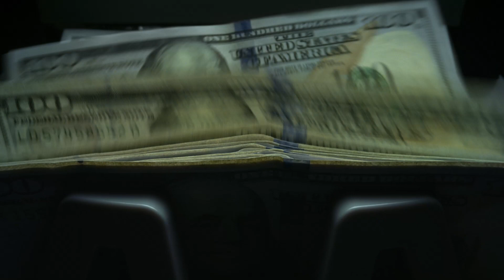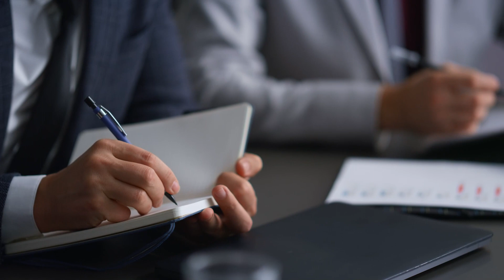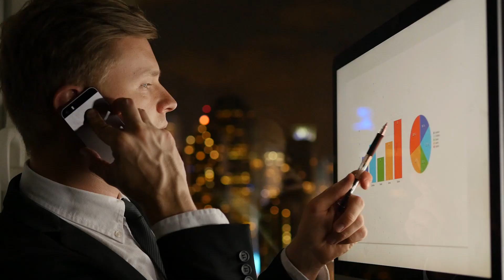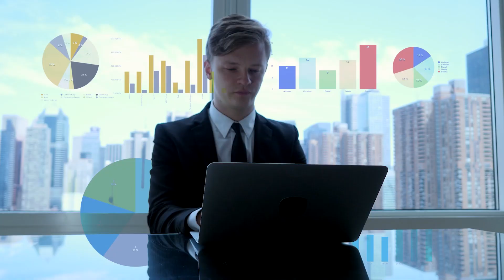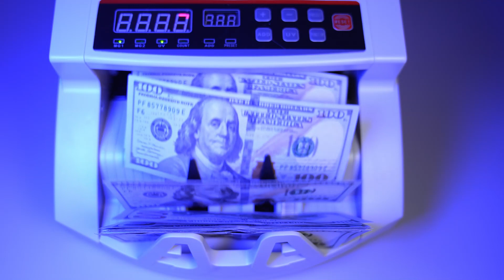Navigating the World of Offshore Services and Banking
Author Dr.

As globalization continues to reshape the business landscape, many entrepreneurs and companies look to offshore services and banking options to optimize their financial strategies. This guide presents a comprehensive overview of the leading jurisdictions offering the best offshore services and banking amenities.

Switzerland:
 • Banking: Renowned for its banking secrecy, although transparency standards have increased. High-quality services and a stable economy make Switzerland a top choice.
 • Offshore Services: Wealth management, trust services, and holding companies.

Singapore:
 • Banking: Highly efficient banking system, modern infrastructure, and stringent regulatory framework.
 • Offshore Services: Wealth management, asset protection, and trading companies.

Cayman Islands:
 • Banking: A significant hub for international finance due to its zero-tax regime and robust privacy laws.
 • Offshore Services: Hedge fund registrations, trusts, and special purpose vehicles (SPVs).

Luxembourg:
 • Banking: Known for its strong financial sector, particularly in wealth management and private banking.
 • Offshore Services: Holding companies, investment funds, and securitization.

Hong Kong:
 • Banking: A gateway to Mainland China and a hub for international trade finance.
 • Offshore Services: Trading companies, holding companies, and wealth management.

Belize:
 • Banking: Offers high levels of confidentiality and has a growing reputation for its offshore banking services.
 • Offshore Services: International business companies (IBCs), trusts, and offshore asset protection.

Panama:
 • Banking: A robust banking sector with over 90 banks. Offers good privacy protections.
 • Offshore Services: Panama-based offshore corporations, maritime registry, and foundations.

Isle of Man:
 • Banking: Offers a range of private banking services and has a reputation for stability.
 • Offshore Services: Asset protection, trusts, and aircraft registration.

British Virgin Islands (BVI):
 • Banking: A growing hub for offshore banking services.
 • Offshore Services: BVI Business Companies, trusts, and limited partnerships.

Seychelles:
 • Banking: An emerging player in offshore banking with modern banking services.
 • Offshore Services: International business companies, trusts, and foundations.
Factors to Consider:
 • Regulation & Compliance: Ensure your activities align with local regulations and international compliance standards.
 • Privacy: Some jurisdictions offer better privacy than others, but always be wary of transparency requirements.
 • Stability: Opt for jurisdictions with stable political and economic environments.
 • Ease of Business: Consider language, local business practices, and accessibility when choosing a location.

Conclusion: Offshore services and banking can offer numerous advantages, from tax optimization to asset protection. However, the landscape is continually changing, with regulations becoming tighter in the wake of global transparency initiatives. It's essential to remain informed, compliant, and prudent in any offshore endeavors. Always consult with a local expert or legal counsel when considering offshore services or banking options.